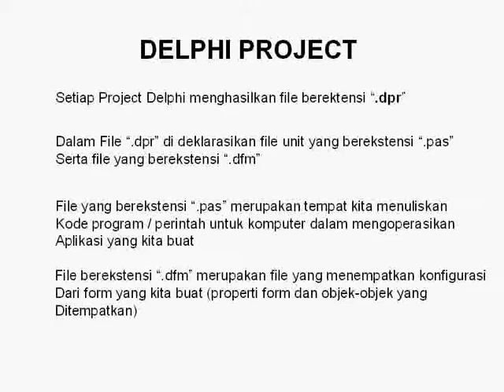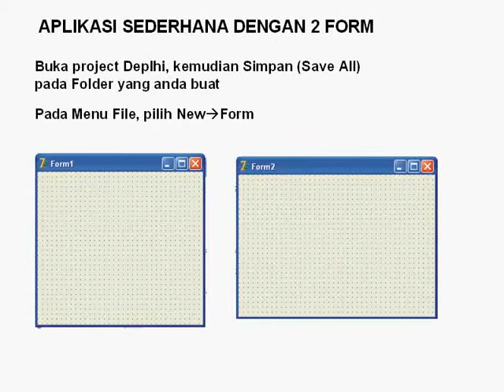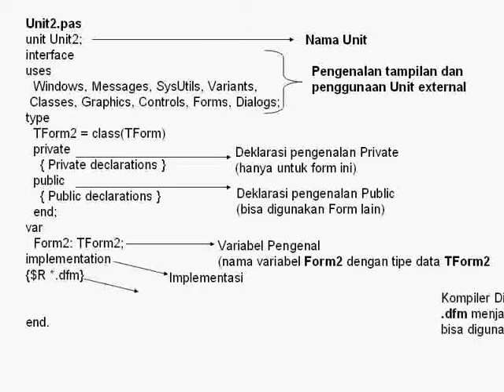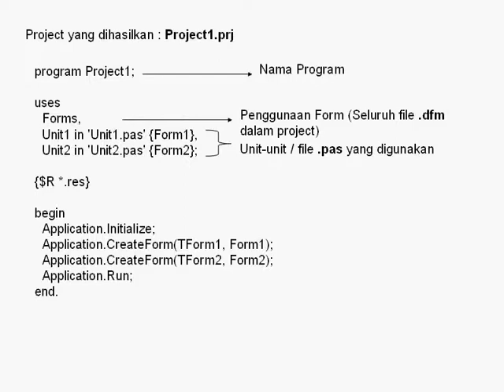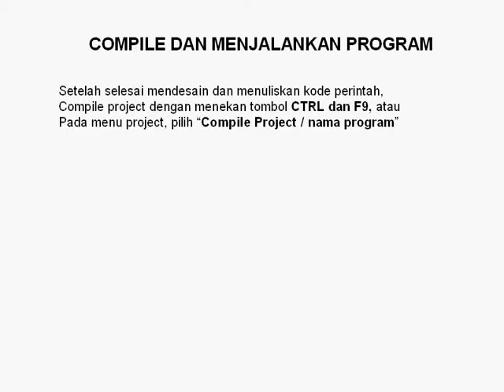DELPHI : panduan pemrograman - DELPHI BASIC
pembelajaran VISUAL  DELPHI BASIC PROGRAMMING